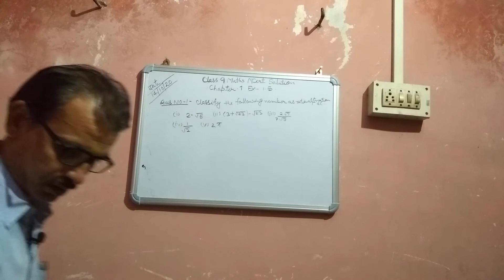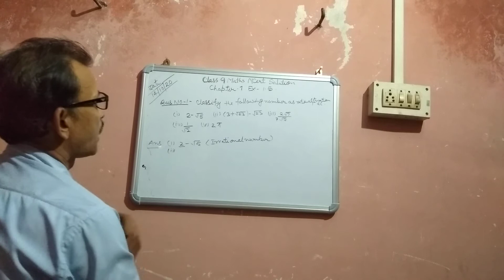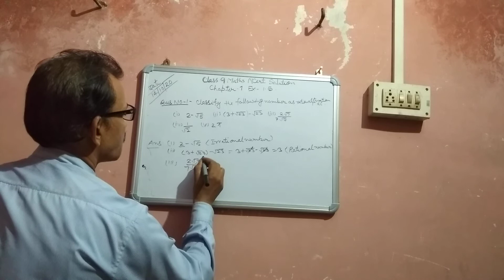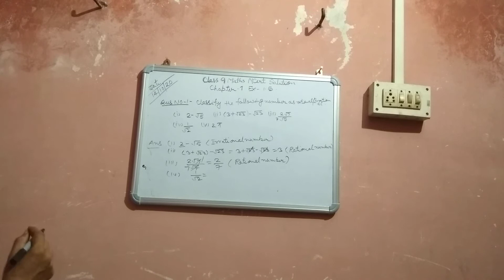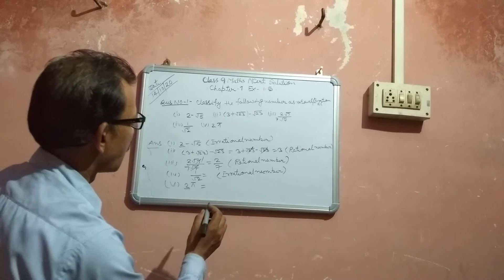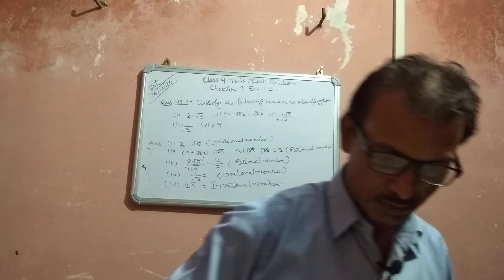Class 9 Maths NCERT Solutions Chapter 1 Ex 1.5 Q 1 R.N education By R. N Sir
Class 9 Maths NCERT Solutions  CBSE Board
Class 9 Maths NCERT Solutions  Chapter 1
Class 9 Maths NCERT Solutions Number System
Class 9 Maths NCERT Solutions Ex 1.5 Q 1
 # Class 9 Maths # Number System#
#  Class 9 Maths NCERT Solutions # Exercise 1.3# Questions 1#